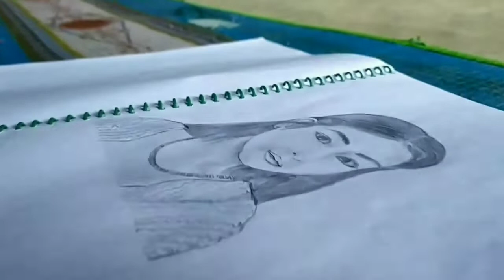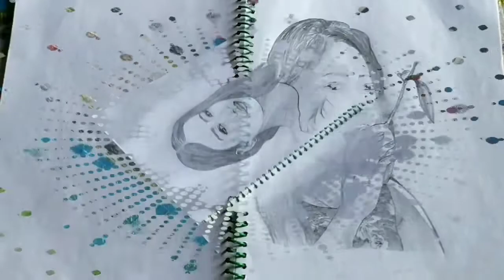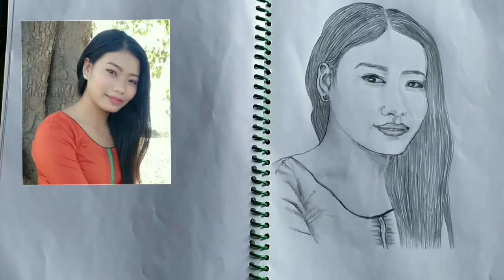Mayamgi photos_Phothanaba eseisu marakta tashi_Manipur esei!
Comment pibiraknaba eigi/ da changbirak o myamgi comment sing adugi mioisingi lucky khanjagani hairiba ani ashi colour painting toujarake lucky oihoudabasingisu kari tougani haibadu mathang video da yenglaga khangminarashi.